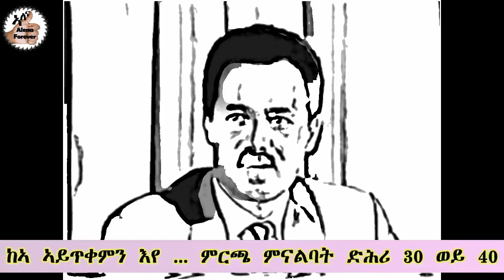ግምጃ ታሪኽ ኤርትራውያን ይተንተን።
Redie/Alena, ዝኸበርኩም ተኸታተልቲ እዚ ቻነል፡ ካብዚ ግዜ እዚ ንደሓር ንመንእሰይ ወለዶ ኤርትራ ዘመሓላልፎ መልእኽቲ ኣለኒ። ኣብ ታሪኽ ኤርትራን ህዝባን፣ ባህሊን ክብርታትናን፡ ከምኡ'ውን ፖለቲካዊ ኩነታት ሃገርናን ከባቢናን፣ ሕጽር ዝበለ መግለጺ ኣብ ሰሙን ሓደ፡ ክልተ ወይ ሰለስተ ግዜ ንከቕርብ እብገስ ኣለኹ። ብወገንኩም ከኣ: Like - Share - Subscribe - ብምግባር ከምኡ'ውን Comment ብምጽሓፍ ምትሕብባርኩም ኣይፈለየኒ።